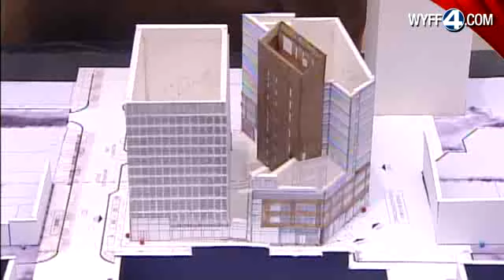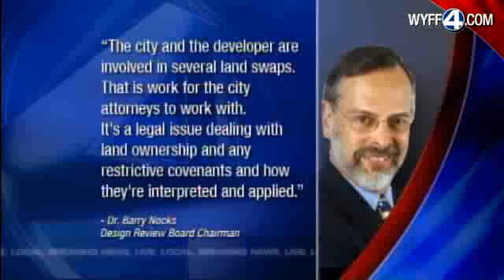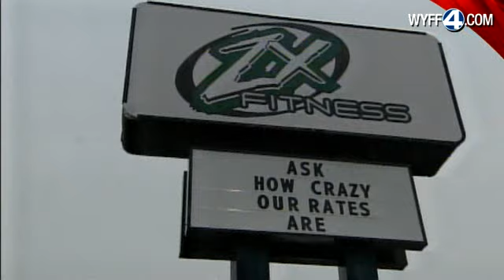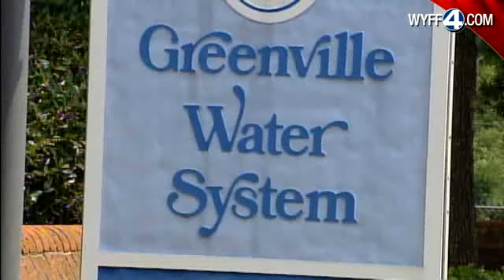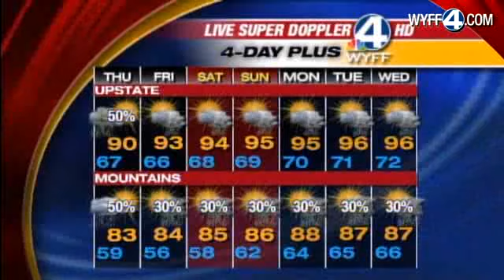WYFF News 4 at 6: June 15, 2011